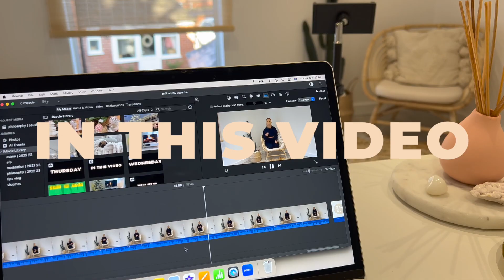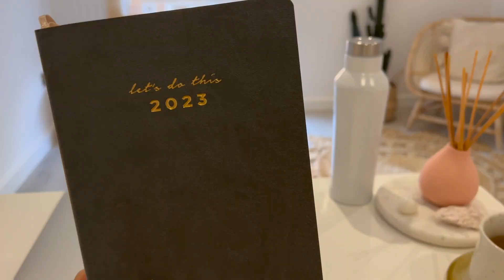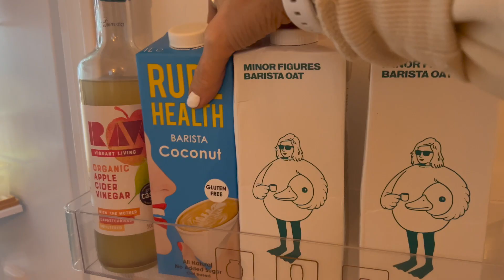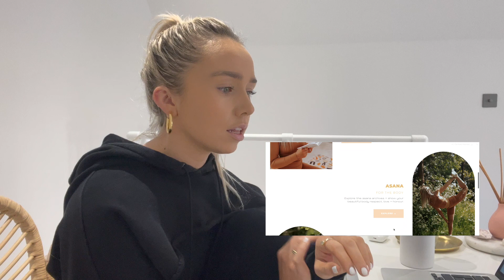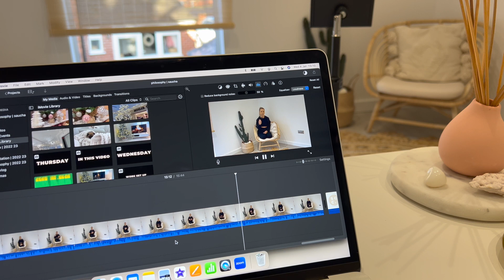High Vibe Start to the Year | Kickstart Your Year with Positivity, Purpose + Energy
Start the year off on the right foot with this high vibe video! In this video, I share tips + inspiration to help you set positive intentions, cultivate energy, + create a purposeful mindset for the year ahead. Whether you’re looking to feel more motivated, connected, or grounded, I’ve got you covered with simple tools to elevate your mindset + boost your well-being.

Let's align ourselves with good vibes, take inspired action, + make this year one of growth, peace, + positivity. Join me as I share how to tap into the energy of the new year, set intentions, + get into a flow of purpose-driven action.

Yoga lifestyle videos for inspired living - on the mat, on screen, + beyond.